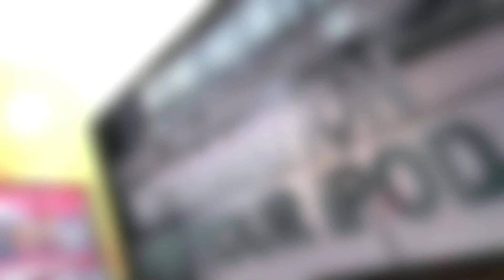Pacific Stereo 405 Promo